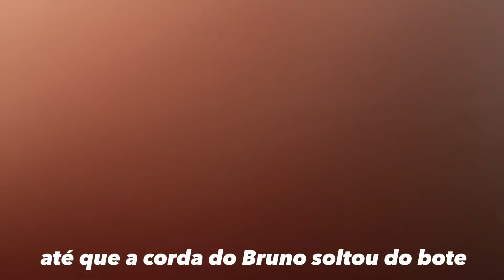FUI PILOTAR O BOTE E QUASE DEU RUIM!